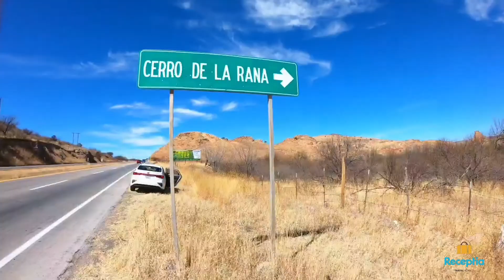Cerro de la Rana, Chihuahua